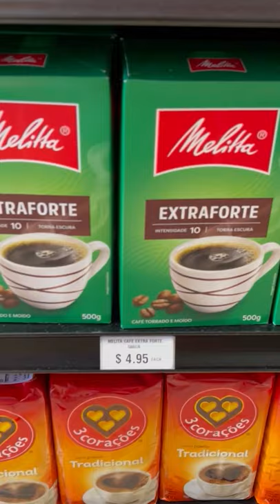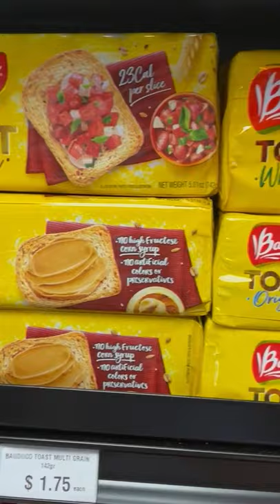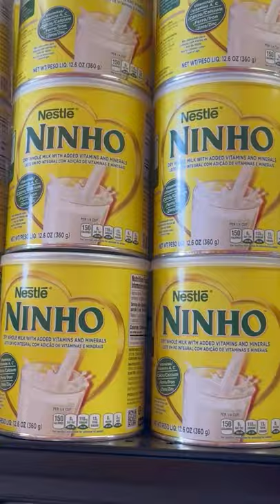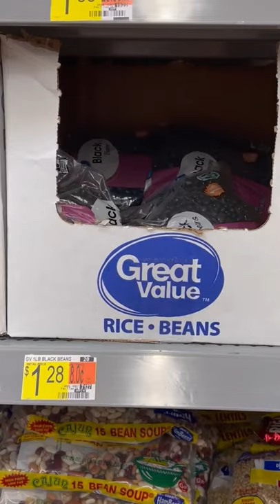PREÇO PRODUTOS BRASILEIROS NOS EUA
Ligue o som 🔊 @gabssantos do @turistorlando trás os produtos brasileiros nos Estados Unidos.

Gostou? Curte, compartilhe e comente qual conteúdo você quer saber dos Estados Unidos.

Entre em contato com a nossa equipe de atendimento e marque hoje mesmo sua consultoria.